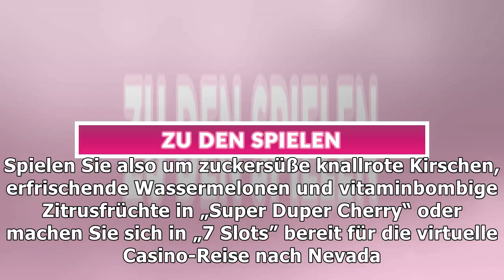Jackpot-Spiele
Kostenlose Casino-Games bringen Ihnen ein Hauch von Las Vegas auf den heimischen Bildschirm. Spielen Sie also um zuckersüße knallrote Kirschen, erfrischende Wassermelonen und vitaminbombige Zitrusfrüchte in „Super Duper Cherry“ oder machen Sie sich in „7 Slots” bereit für die virtuelle Casino-Reise ...